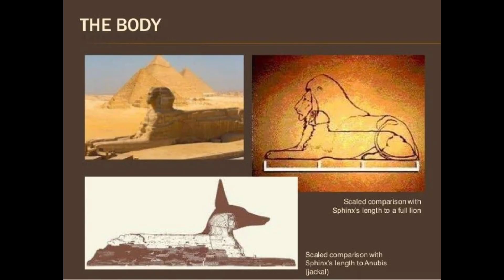The Great Sphinx Is More Than 10,000 Years Old (New Evidence)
The Great Sphinx of Giza may be far older than mainstream history admits. In this video, we explore evidence suggesting the Sphinx could be over 10,000 years old, predating dynastic Egypt. Weather erosion, geological studies, and alternative timelines raise serious questions about who built it—and when.

Was the Sphinx carved by an advanced lost civilization at the end of the last Ice Age? Why do official dates conflict with erosion patterns caused by heavy rainfall? This breakdown looks at the science, the controversy, and why the Sphinx might rewrite human history.